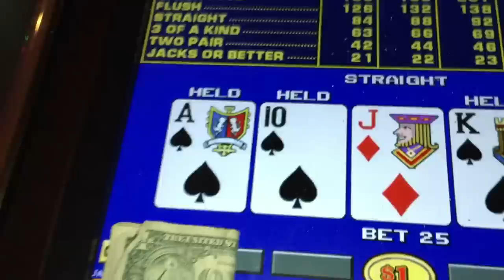LIVE $20,000 ROYAL FLUSH VIDEO POKER SLOT JACKPOT AT MOHEGAN SUN CASINO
Hello my fellow gamblers. Watch me while I draw live to a $20,000 Royal Flush on a $25 max bet at Mohegan Sun Casino in CT. My favorite casino for video poker! I have the most LIVE drawn video poker Royal Flush Jackpots on YouTube!